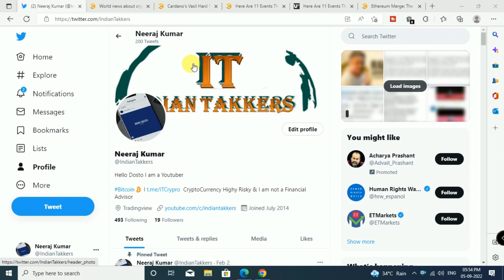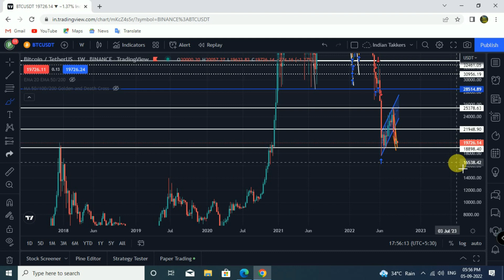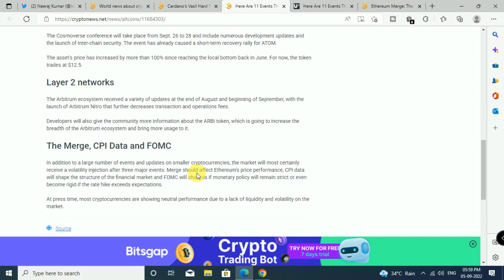🚨 Imp September Month For Crypto Market I Crypto Market News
My Equipments

YOUR QUERY
wazirx dump
wazirx pump
wazirx news
shiba inu news
coin
whale alert Shiba Pump
cryptocurrency
harmony
iota coin
dogecoin
dogecoin
cryptocurrency
top cryptocurrency
best crypto
theta network update
vechain update
5 best coin buy1 now
1 COIN
thetra network update
weeks coins
best coin
vechain update
theta coin
 4 coinb
bull rally
golden cross
cardano update
cardano good news
cosmos coin
atom coin